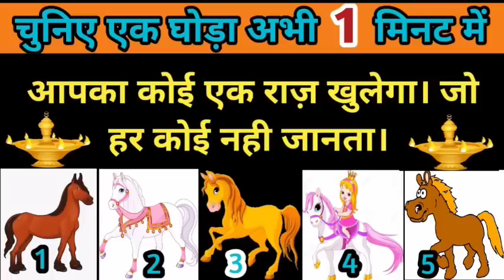🌈 एक तस्वीर और जानें 💯आपका एक ऐसा राज़ जो कोई भी नही जानता।😉 tarot timeless short quiz